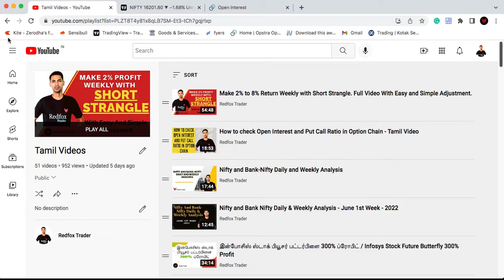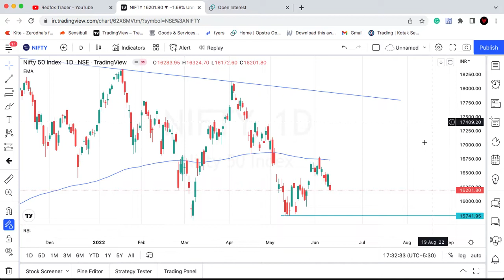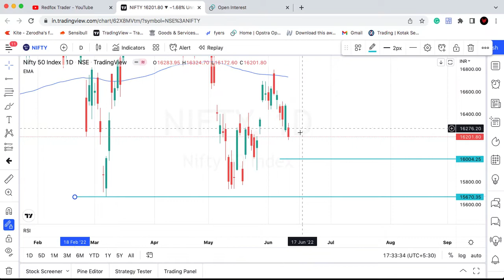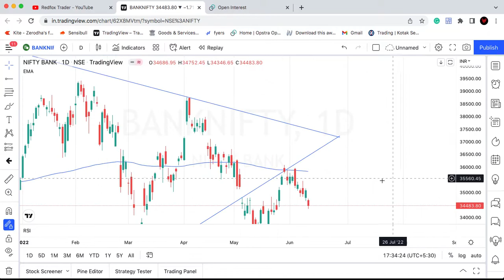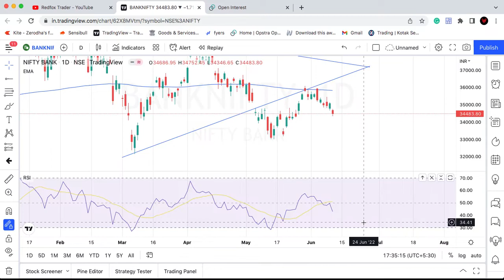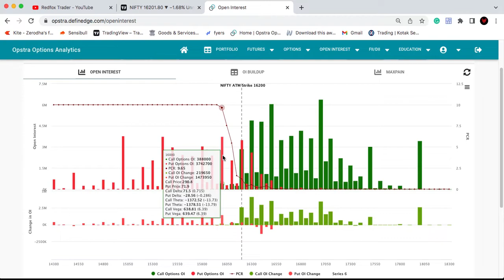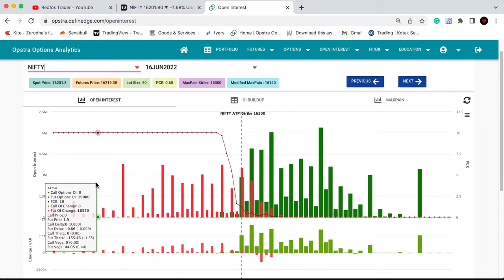Nifty and Bank-Nifty Analysis - June 3rd Week 2022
Certified by NISM on Equity and Derivative